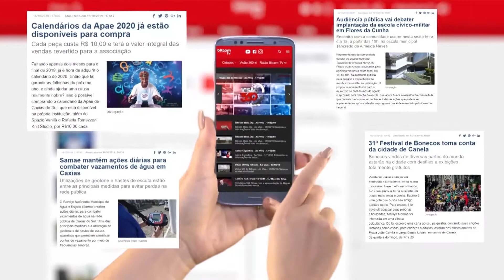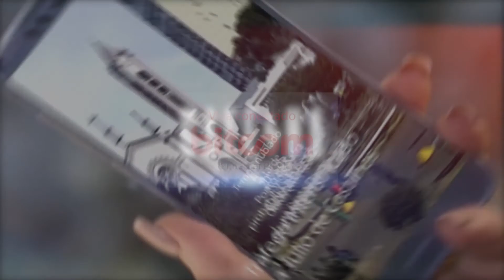Entrevista com Zé Natálio - Cafeína Talk Show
Cafeina Talk Show - 11/12/2019 - Zé Natálio
Miguel Brambiila entrevista no Cafeína Talk Show desta semana o músico Zé Natálio